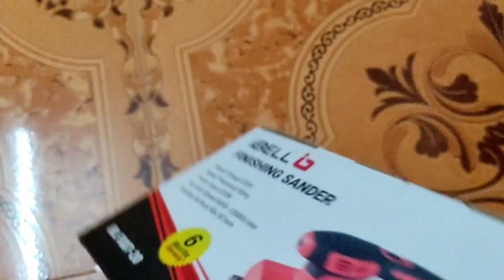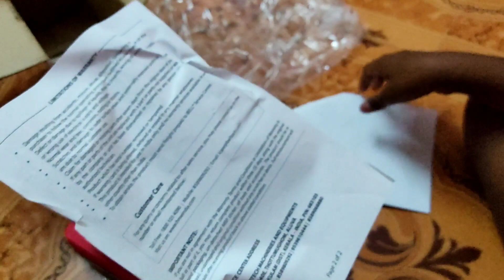iBELL 87 20 Finishing Sander 220W, 90X187mm, 6000 12000RPM, 230V, 50Hz with Sand Paper & Dust Box